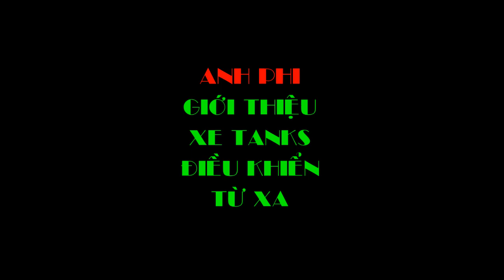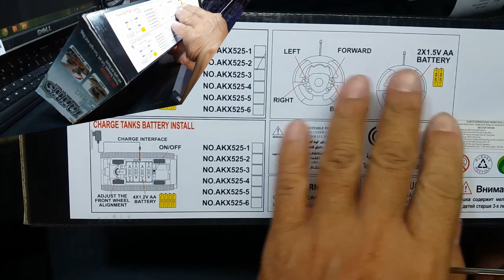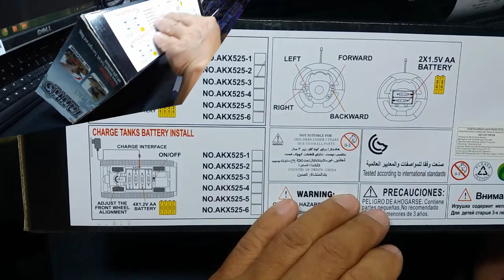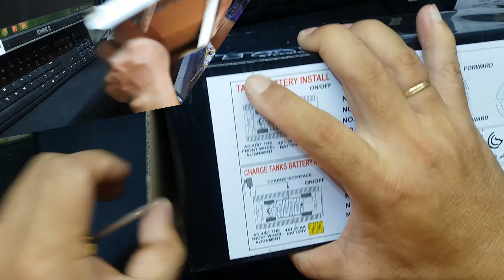TẠI ĐỒ CHƠI ABO ANH PHI REWIEW 2 DÒNG XE TANK ĐIỀU KHIỂN TỪ XA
☎️ Bà con ghé đến ABO 349 Tôn Đản, P.15, Q.4 HCM để lựa chọn nha.
☎️ Nhắn tin – Gọi điện - Zalo để mua, giao hàng thu tiền tận nơi - 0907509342.